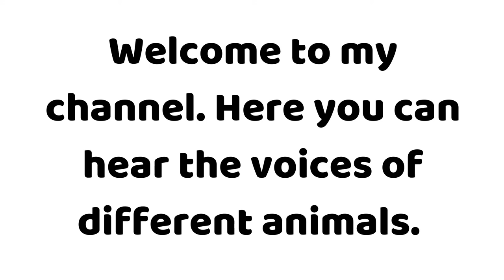🐷🐖 How does a Pig sounds 🐖🐷